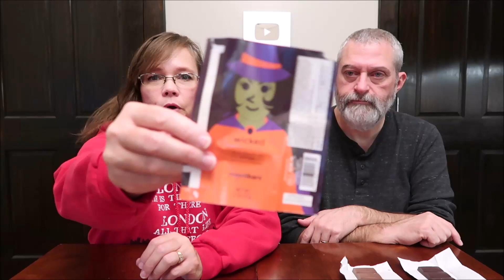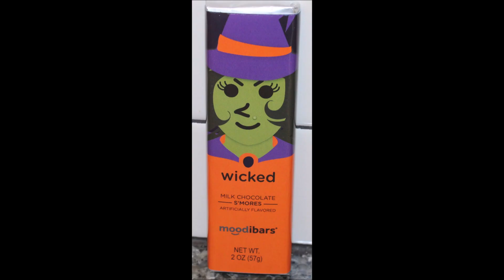Moodibars (Astor Chocolate) Dark Chocolate Brownie, S’mores, Lavender Blackcurrant, Jalapeno Pretzel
This is a taste test/review of Moodibars by Astor Chocolate in four flavors including Double Dark Chocolate Brownie, Milk Chocolate S’mores, Lavender Blackcurrant and Jalapeno Pretzel. They were bought at World Market.